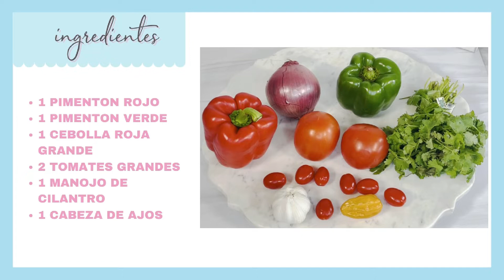COMO hacer SOFRITO Casero PRESCINDIBLE !!!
MI GENTE LINDA !!!
HOY APRENDEREMOS COMO HACER SOFRITO CASERO PRESCINDIBLE ESE QUE NO PUEDE FALTAR EN LA COCINA Y SOBRETODO PARA LA PREPARACION DE DIVERSOS ALIMENTOS.
POR QUE TE ENSEÑO COMO HACER SOFRITO CASERO PRESCINDIBLE :
1 POR QUE TE AHORRAS TIEMPO EN LA COCINA
2 PUEDES CONGELAR PARTE DE ESTE DURANTE TRES MESES
3 PARA MANTENERLO EN REFRIGERACION TE DURARA APROXIMADAMENTE 1 MES ENVASADO EN RECIPIENTE DE CRISTAL.
COMO HACER SOFRITO CASERO PRESCINDIBLE QUE UTILIZARAS EN UNA DELICIOSA PREPARACION DE HUEVOS ,SOPAS , SANCOCHOS ,ARROCES , ESTOFADOS DE CARNE , ETC.
COMO HACER SOFRITO CASERO PRESCINDIBLE PARA QUE TE QUEDE AUTENTICO Y UN BUEN SABOR NECESITARAS LOS SIGUIENTES :

INGREDIENTES :
✅ 1 PIMENTON ROJO
✅ 1 PIMENTON VERDE
✅ 1 CEBOLLA ROJA GRANDE

LINK DE AMAZON PARA NUTRIBULLET :
LINK DE AMAZON PARA MAQUINA COLOCAR ETIQUETAS ( LABEL)

PARA CONTACTOS Y COLABORACIONES :
TE EXTIENDO INVITACION RECORDANDOTE QUE PUEDES :
REGALARME UN LIKE 👍 EN EL VIDEO
ACTIVAR LA CAMPANA 🔔 CON ESO YOUTUBE TE NOTIFICARA QUE HE SUBIDO VIDEO NUEVO POR LO GENERAL MARTES Y VIERNES.